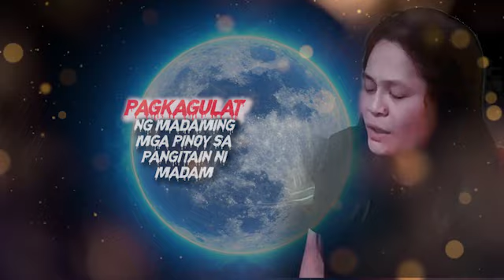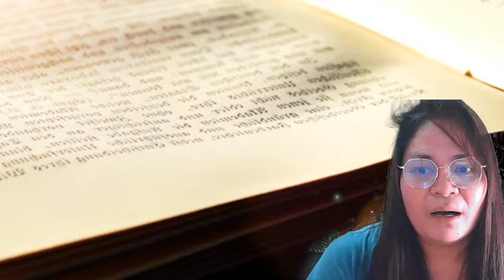KAKAPASOK LANG NA BALITA! ANG KINAKATAKUTAN NG LAHAT PARATING NA! ROBIN PADILLA EMOSYONAL